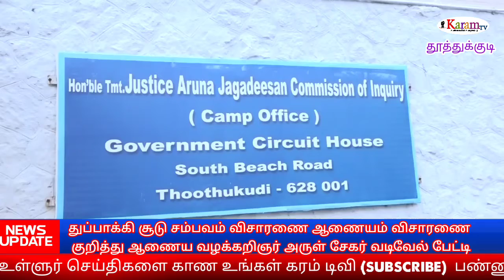காவல்துறை அதிகாரியை விசாரிக்க முடிவு; ஆணைய வழக்கறிஞர் அதிரடி பேட்டி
தூத்துக்குடி துப்பாக்கி சூடு சம்பவம் தொடர்பாக வரும் திங்கட்கிழமை முதல் காவல்துறை அதிகாரிகள் மற்றும் காவலர்களிடம் விசாரணை நடத்தப்பட உள்ளதாக ஒரு நபர் விசாரணை ஆணைய வழக்கறிஞர் அருள் வடிவேல் சேகர் தெரிவித்தார்

தூத்துக்குடியில் இயங்கி வந்த ஸ்டெர்லைட் தொழிற்சாலையினை தூத்துக்குடியில் இருந்து அகற்றக்கோரி கடந்த 2018-ம் ஆண்டு மே 22-ம் தேதி  நடத்திய  போராட்டத்தில் தடியடி மற்றும் துப்பாக்கி சூட்டில் 13-பேர் உயிரிழந்தனர் 100-க்கும் மேற்பட்டோர் படுகாயம் அடைந்தனர்.

 இந்நிலையில் அப்போதைய தமிழக அரசு  2018-ம் ஆண்டு மே மாதம் 28-ம் தேதி ஆலையினை  பூட்டி சீல் வைத்தது மேலும் போராட்டத்தில் நடைபெற்ற துப்பாக்கி சூடு சம்பவம் தொடர்பாக விசாரணை நடத்த ஓய்வுபெற்ற நீதிபதி அருணா ஜெகதீசன் தலைமையிலான விசாரணை ஆணையம் அமைக்கப்பட்டு மாதம்தோறும் தூத்துக்குடி கடற்கரை சாலையில் உள்ள அரசு சுற்றுலா மாளிகையில் வைத்து நடைபெற்று வருகின்றது.